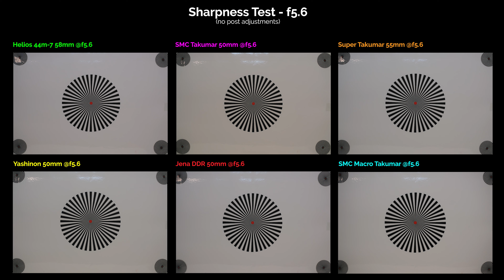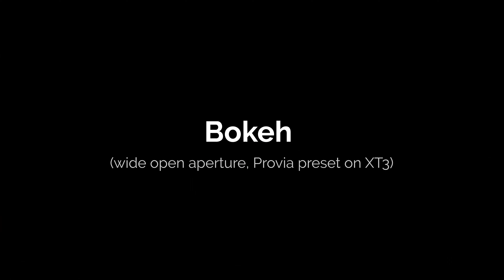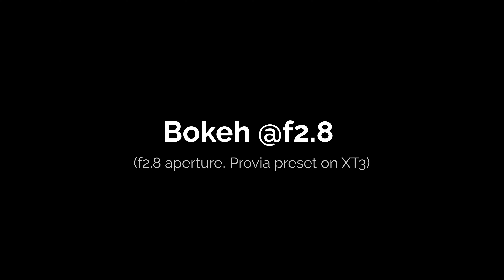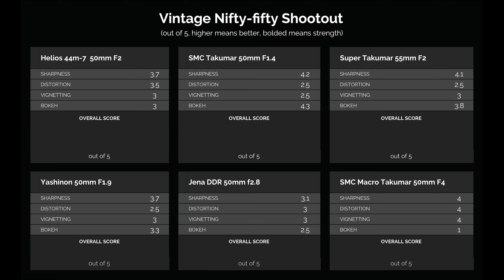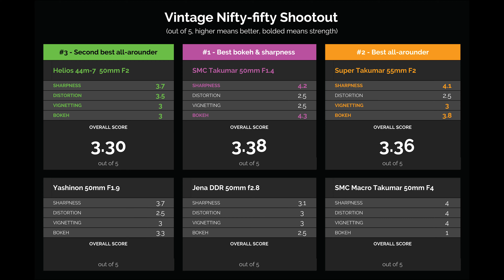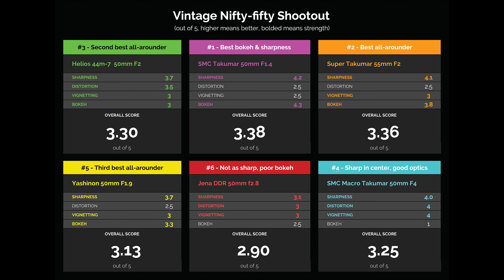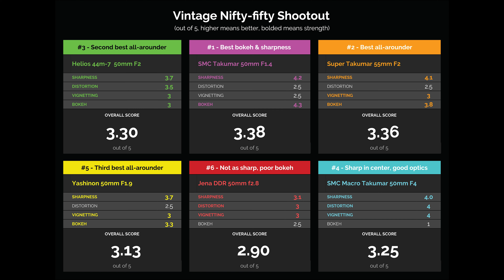Vintage Nifty Fifty Lens Shootout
I took six of the best M42 vintage nifty fifties and put them up against each other on a Fujifilm Xt3. Which one is the best?